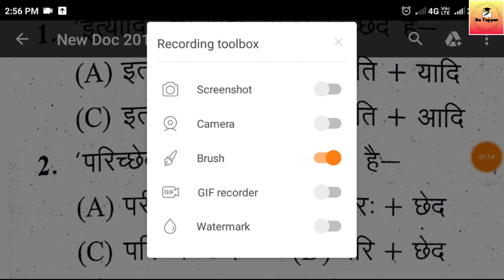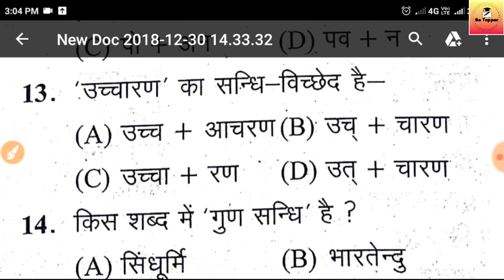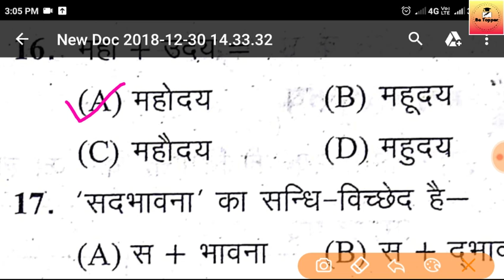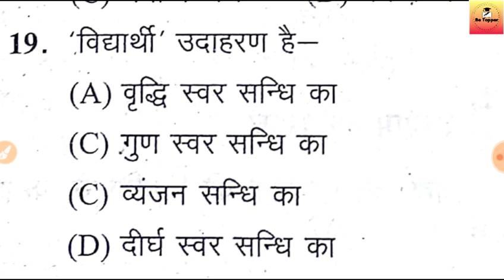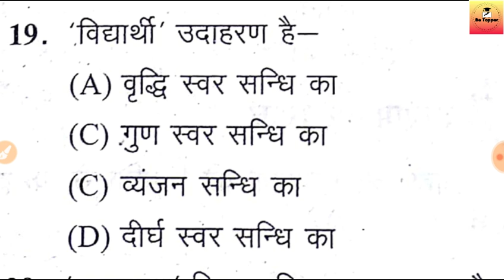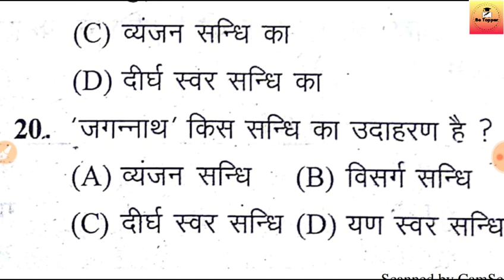Allahabad Highcourt||सामान्य हिन्दी सन्धि ||Allahabad HC Junior Assistant|Tubewell Operator Hindi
Short Information :
Allahabad High Court, Prayagraj Are Invited to Online Application Form for the Recruitment Post of Stenographer, Paid Apprentice, Junior Assistant and Group D Various Post in UP Civil Court Those Candidates Are Interested to the Following Recruitment and Completed the All Eligibility Criteria Can Read the Full Notification Before Apply Online